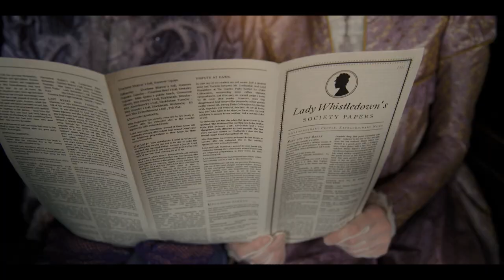My Bridgerton Score By Idan Rubin | Spitfire Audio Scoring Competition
🎶 Participating in the Spitfire Audio Scoring Competition | MyBridgertonScore 2022 🎶

Greetings, music enthusiasts! I am thrilled to share my latest musical endeavor with you all. In this video, I take you behind the scenes of my entry for the Spitfire Audio Scoring Competition, where I had the incredible opportunity to compose a score for a captivating scene from the hit Netflix series, Bridgerton.

🌟 Honoring the Art of Bridgerton 🌟
Working on this project was truly an honor. Bridgerton is a masterpiece in itself, and being entrusted with the task of creating a musical backdrop for this iconic series was a dream come true. I want to extend my heartfelt thanks to Spitfire Audio and Netflix for this amazing opportunity.

🎵 Crafting the Soundtrack 🎵
Join me as I delve into the creative process behind my composition. From selecting the perfect instruments to weaving melodies that harmonize seamlessly with the on-screen drama, I'll walk you through the steps that brought my vision to life.

👁️ A Visual and Auditory Feast 👂👀
I poured my heart and soul into every note of this score, aiming to enhance the beauty of Bridgerton's world. My hope is that my music complements the stunning visuals and storytelling, creating an immersive experience for viewers. Whether you're a fan of the series or simply love music, I invite you to enjoy this musical journey with me.

Your support means the world to me, and I can't wait to hear what you think of my Bridgerton score.

Together, we can continue to explore the magic of music, one composition at a time.

Thank you for being a part of this incredible journey, and I can't wait to share more music with you in the future. 🎶✨